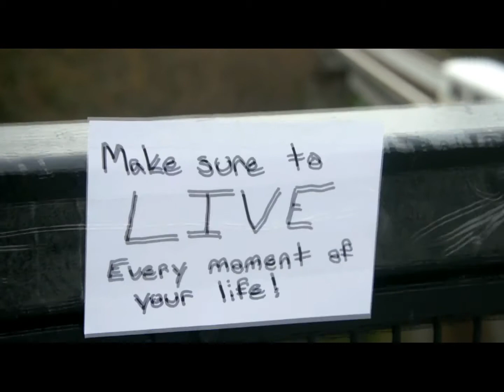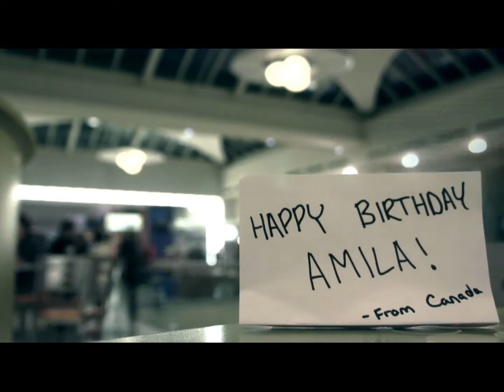Birthday Wishes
A little video I made for a bit of a gift to one of my longest time friends in the whole world